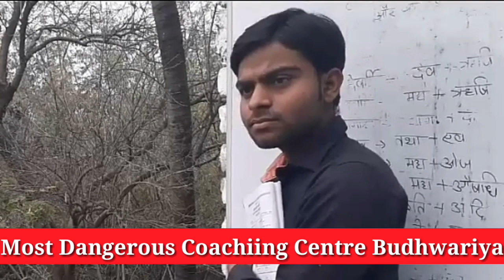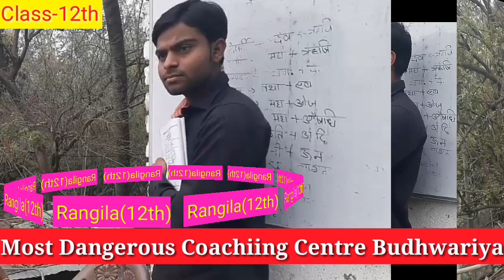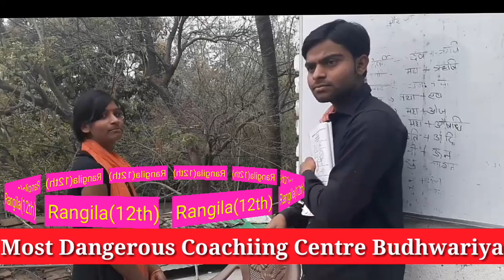Enquiry of class inter Girl Teacher and students Conversation by Lalu Sir Most Dangerous Rangoli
Enquiry of class inter Girl Teacher and students Most Dangerous Coaching Centre Budhwariya Sourav samajik official channels